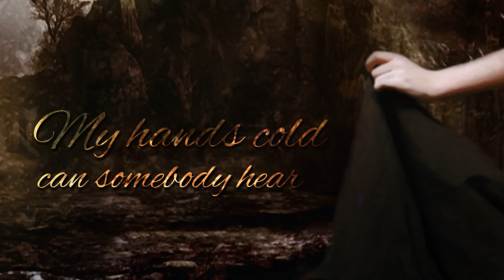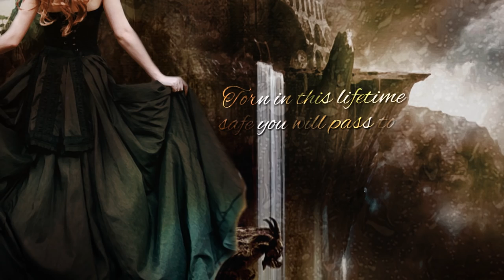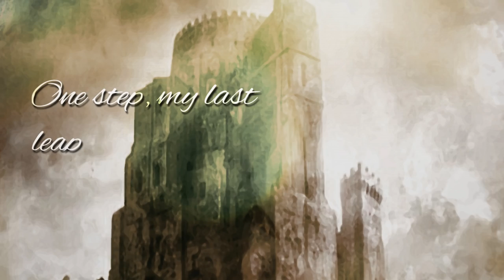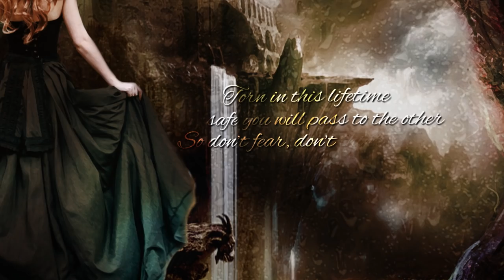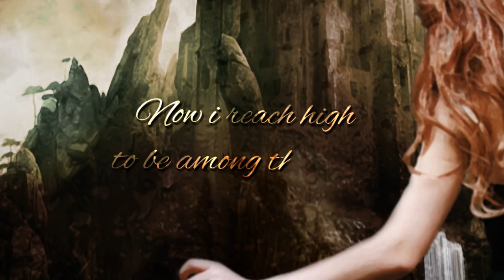Chrysilia - The Fifth Season (Official Lyric Video)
Official lyric video for "The Fifth Season" from the Chrysilia debut album "Et in Arcadia ego".
Out via Lion Music. Licenced exclusively to Lion Music.
as a physical CD and on all digital platforms worldwide

Illustration by Frozen Mistress Art
Lyric Video by John Kaimakamis and theNightwatchers

Lyrics: Chryso

Arranged and Produced by Bob Katsionis & Chrysilia
Recorded, Mixed & Mastered by Bob Katsionis at Sound Symmetry studio

Chrysilia - The Fifth Season Official HD Lyric Video
All video, images, music, sound and lyrics herein are the sole property of Chrysilia and their respective authors and composers.